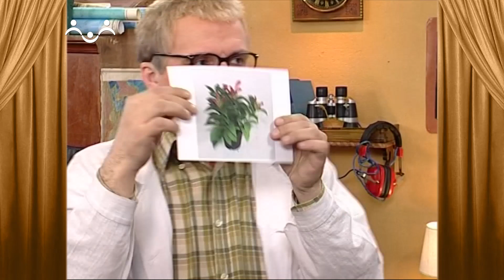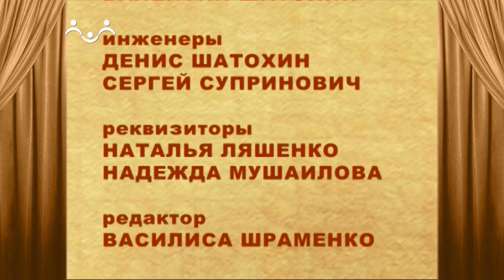Сказки и Истории. Изобретатель. Великий изобретатель